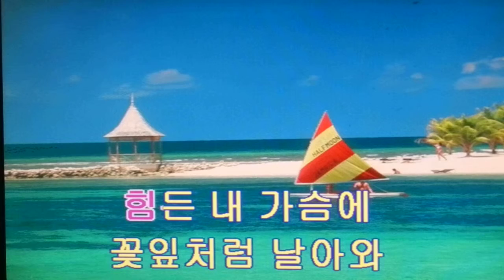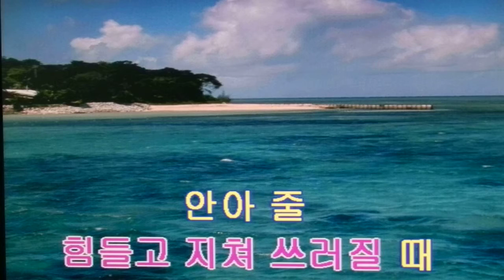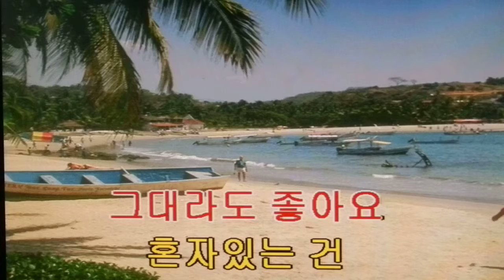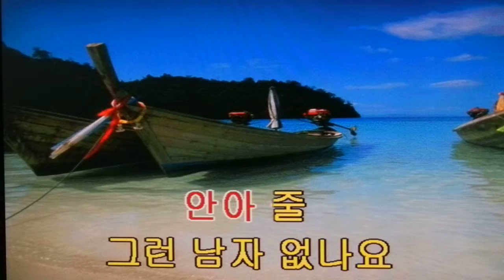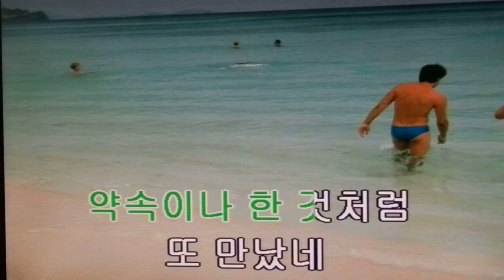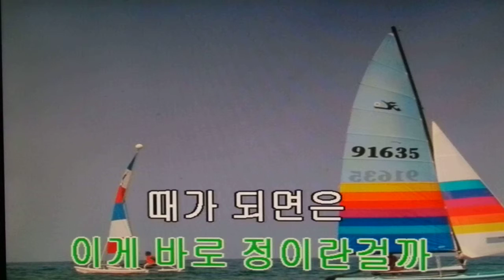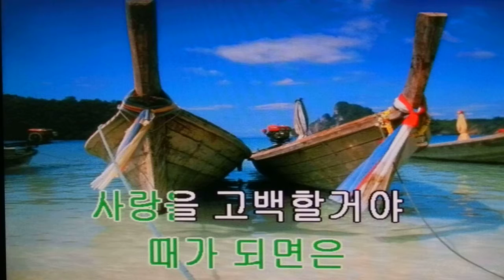설운도&그런 여자 없나요 주현미&또 만났네요